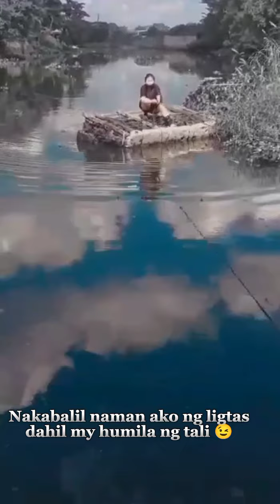NAGBALSA SA ILOG// KERI LANG KAHIT NATATAKOT ..